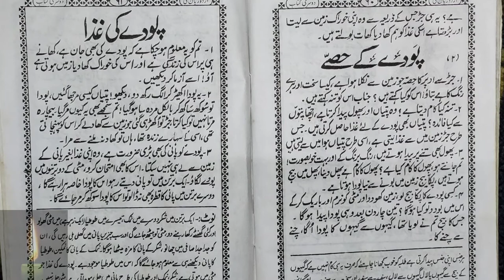Learn to Read Urdu Online - उर्दू पढ़ना सीखे urdu zaban ki dusri kitab - Urdu Sikhe Part-93